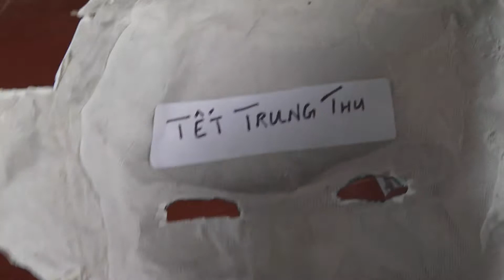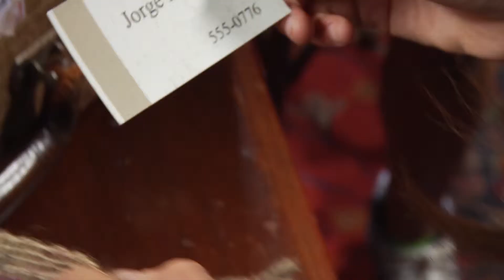The Mystery Files ep.10 THE MYSTERY BEHIND THE MASK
Ep.10 THE MYSTERY BEHIND THE MASK

The clues: Face paints, a skeleton charm, and a moon mask

The file label: “Behind the mask”

Why do we wear masks at Halloween time? To find out more about autumn celebrations, E.B. goes to a Celtic bonfire ceremony, and then gets traditional Mexican Day of the Dead make-up, while Kyla goes to a Vietnamese moon festival. The gang discovers that many cultures have October festivals similar to Halloween – some even have masks and sweets.